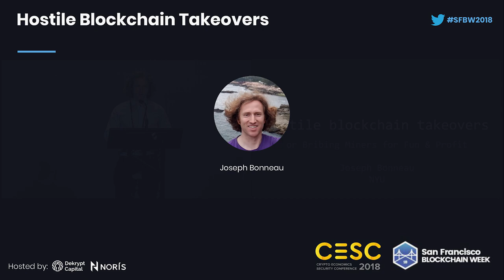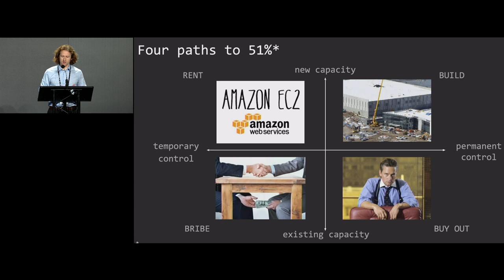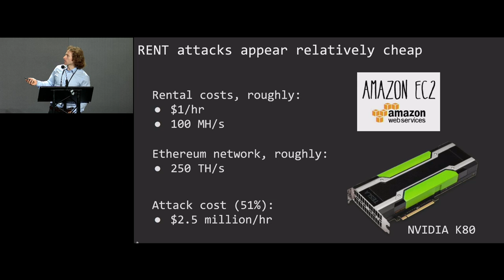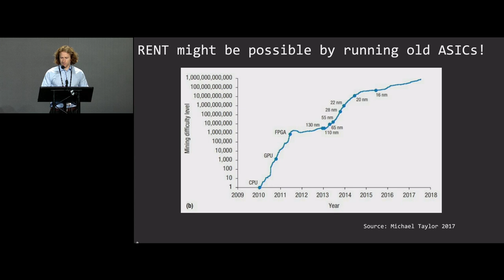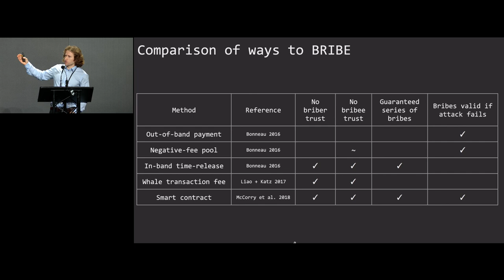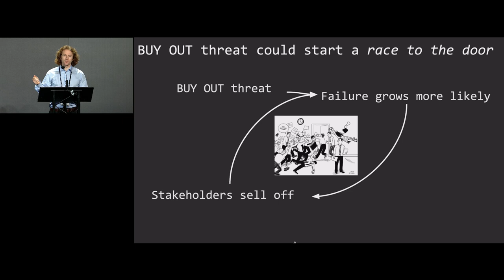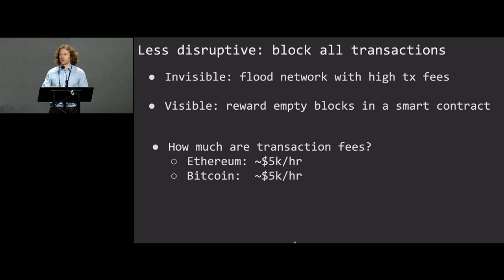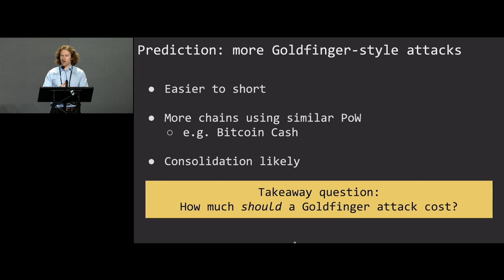CESC18: Hostile Blockchain Takeovers - Joseph Bonneau (NYU)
Most research modeling Bitcoin-style decentralized consensus protocols has assumed profit-motivated participants. This talk will revisit the notion of attackers with an extrinsic motivation to disrupt the consensus process (Goldfinger attacks). This talk will outline several strategies for obtaining a majority of decision-making power in the consensus protocol (a hostile takeover).

CESC.io